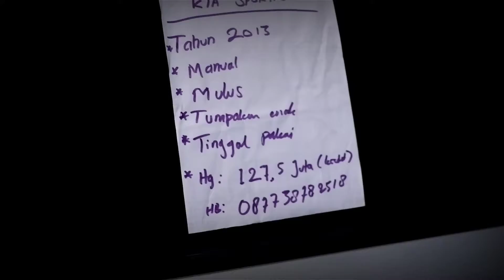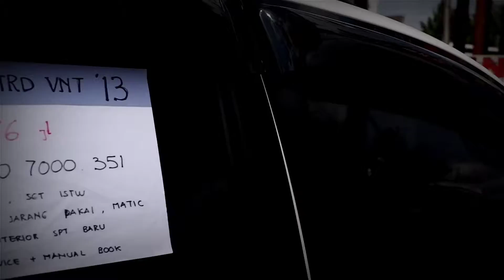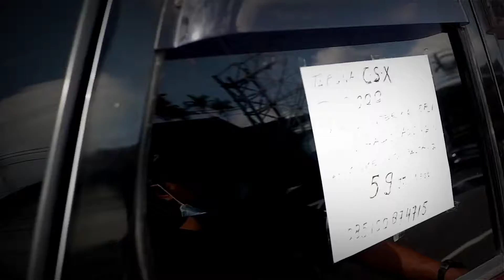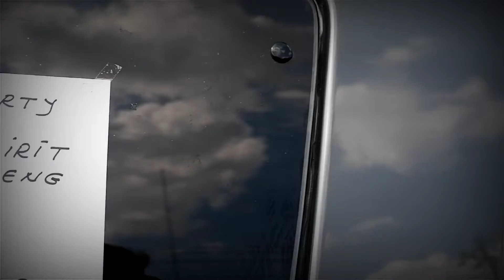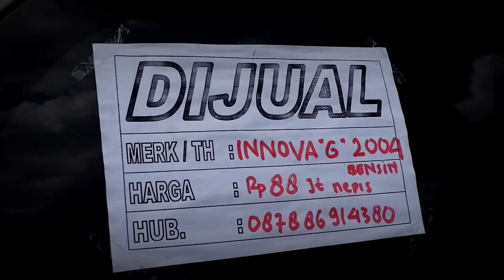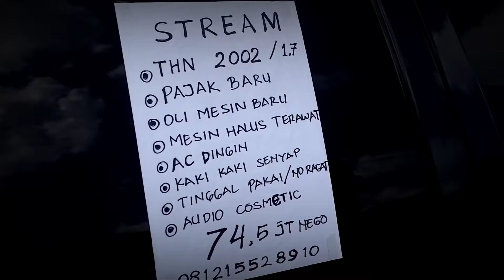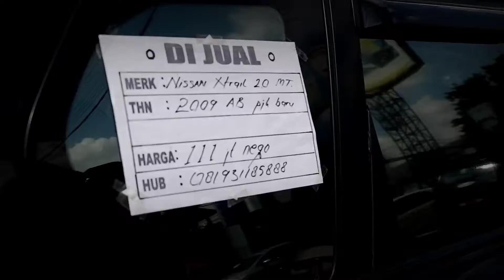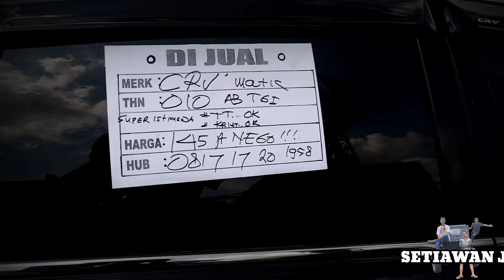Bursa Mobil di Yogyakarta (depan TVRI)